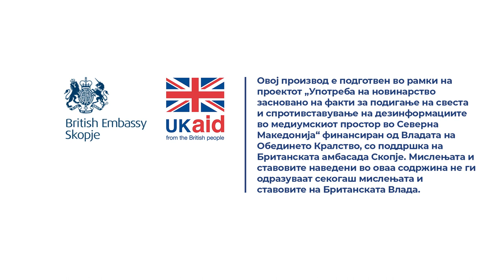Кој е најголемиот проблем за наплата на данок на имот?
Одговара Душица Перишиќ од Заедницата на единиците на локална самоуправа (ЗЕЛС).